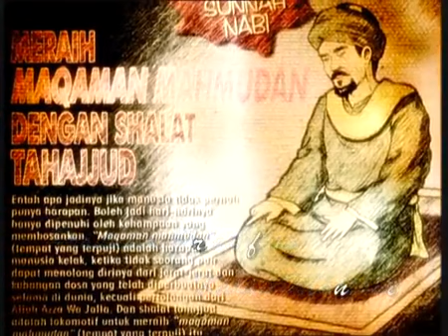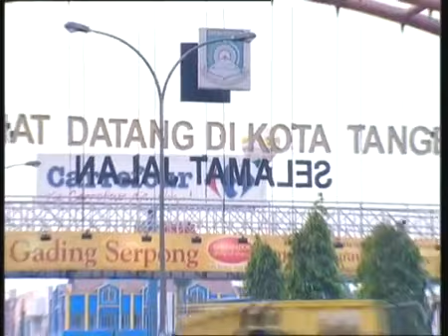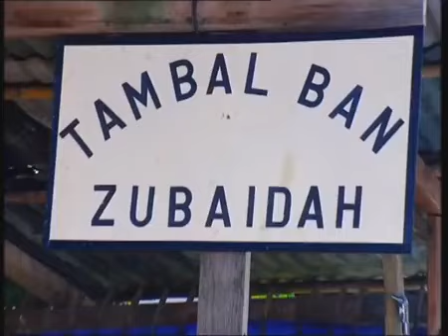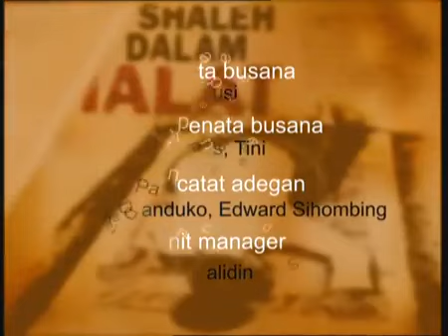FTV Hidayah Akibat Menebar Paku Kedua Tangan Kosim Lumpuh